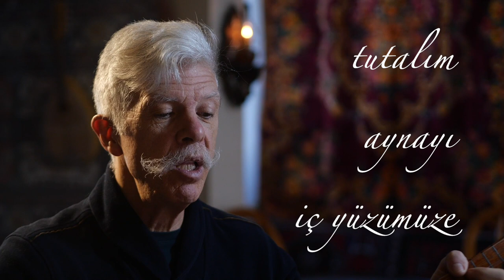283. "Görgüde Açalım Hak Kelâmını" | Cem Kervan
Görgülü, olgun, yetkin insan olmak istersek görülmeliyiz. Bu hafta Cem Kervan, "Görgüde Açalım Hak Kelâmını" adlı bir deyiş paylaşıyor. Deyişin sözleri şöyle:

Görgüde Açalım Hak Kelâmını

Kelâmullah baksın hayatımıza
Or’da bize verir Hak selamını
Kelâmullah baksın hayatımıza

Erenler görgülü olgun olalım
Hakk’ın kendi Ruhu ile dolalım
Adanarak Hakk’a tam vakfolalım
Kelâmullah baksın hayatımıza

Kelâmı sadece dinlemeyelim
Yaşayışımıza tatbik edelim
Buyurulanları ezberleyelim
Kelâmullah baksın hayatımıza

Aynaya bakarız saç düzeltiriz
Kötü huylarımızı seyreltiriz
Kelâmla nefsimizi köreltiriz
Kelâmullah baksın hayatımıza

KERVAN'ım bakalım her sözümüze
Tutalım aynayı iç yüzümüze
Çekidüzen verelim özümüze
Kelâmullah baksın hayatımıza